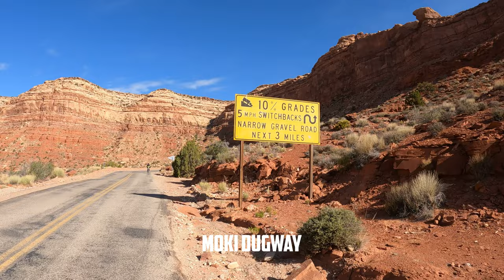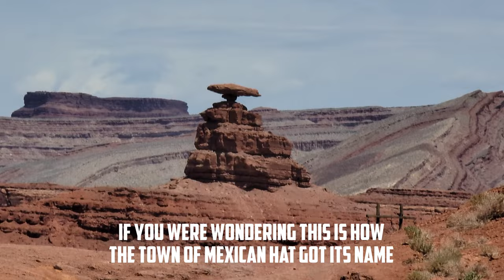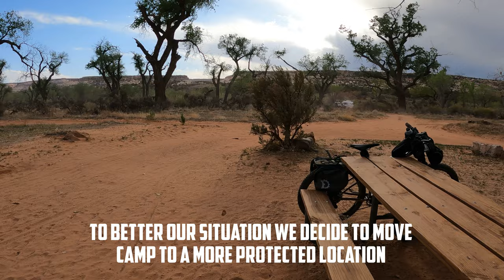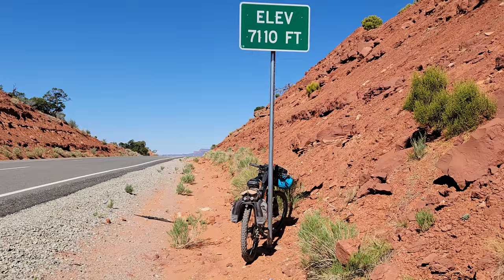Bikepacking The 150 mile Cedar Mesa Loop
This is part two of a four part video series on our Trip to Utah.
In this video we complete the 150 mile Cedar Mesa Loop starting near Natural Bridges National Monument.  This is an awesome route with non-stop stunning views.  We also hiked to see the Moon House Ruins which is definitely worth it, just make sure to get your permit prior to arriving as they only issue I think 20 permits a day to see the ruins.

Note that per the ranger you are not allowed to leave a vehicle overnight anywhere in the park except in the official campground and pay for a site or the Kane Gulch ranger station.  The ranger said to leave vehicle at the numerous free BLM camping spots just outside the park, which is what we did.  The only reason I bring this up is bikepacking.com lists these two areas as places to leave vehicles.  We cached water at the beginning of the Valley of the Gods road.  Also since some of this route is an out/back we dropped water to save weight and picked it back up on the way back.  On day 2 we stopped at Mexican Hat and ate lunch at the only restaurant that was currently open and got supplies at the gas station  There is not much going on in Mexican Hat but the locals are super nice.  We had capacity to carry a total of 16.5 liters of water and never came close to running out, temperature was in the mid 80’s (F).